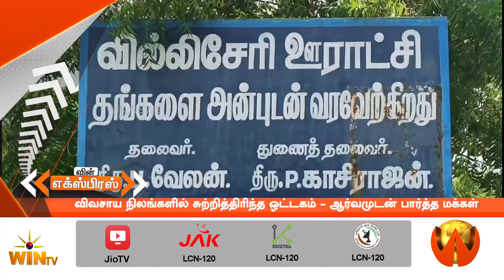விவசாய நிலங்களில் சுற்றித்திரிந்த ஒட்டகம் – ஆர்வமுடன் பார்த்த மக்கள்